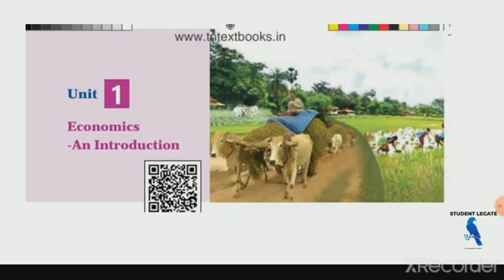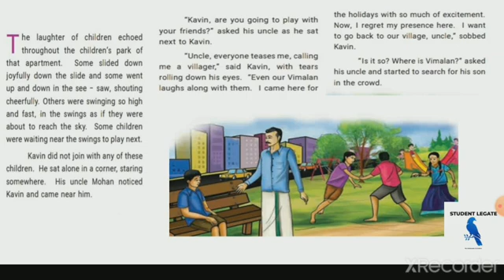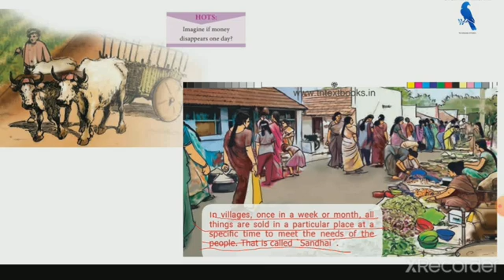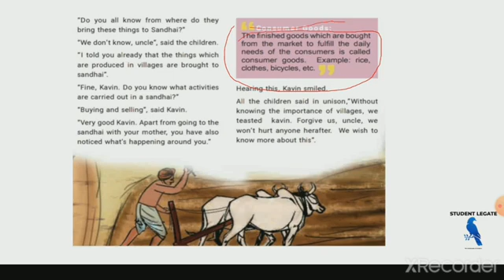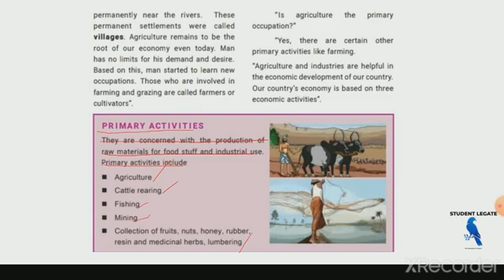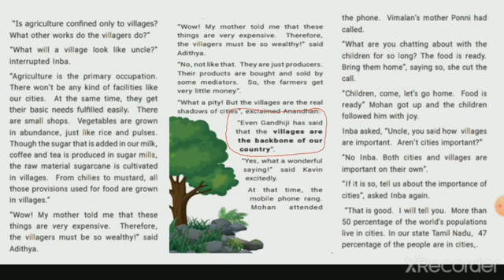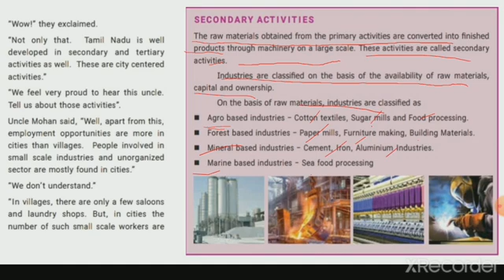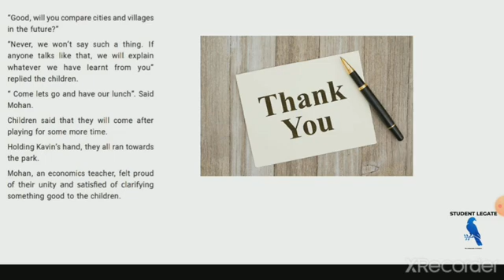Economics-An Introduction/6th std term2/SocialScience Economics unit1/Lesson Discussion/Rajasivanesh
UNIT-VI: INDIAN ECONOMY
(i) Nature of Indian economy – Five year plan models - an
assessment – Planning Commission and Niti Ayog.
(ii) Sources of revenue – Reserve Bank of India – Fiscal Policy and
Monetary Policy - Finance Commission – Resource sharing
between Union and State Governments - Goods and Services Tax.
(iii) Structure of Indian Economy and Employment Generation, Land
reforms and Agriculture - Application of Science and Technology
in agriculture - Industrial growth - Rural welfare oriented
programmes – Social problems – Population, education, health,
employment, poverty.